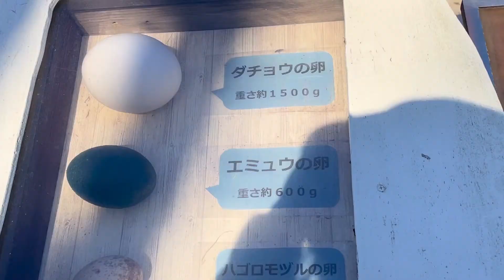動物園へ行こう！by Sky （英語字幕版）//バイリンガル教育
今回はSkyが実際に動物園に赴き、ドキュメンタリー風に色々な動物の
解説に英語で挑戦します。この機会に動物の名前を英語でたくさん覚えましょう！